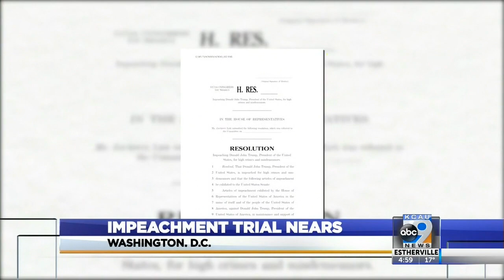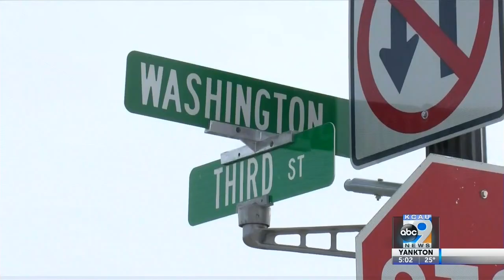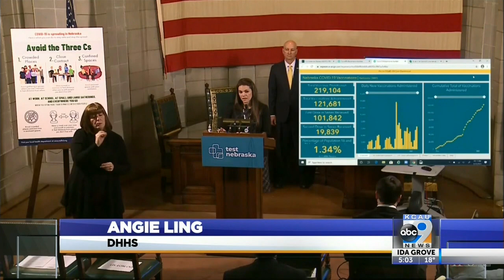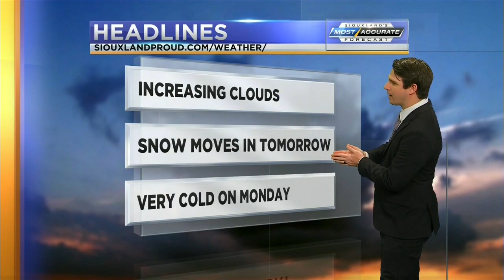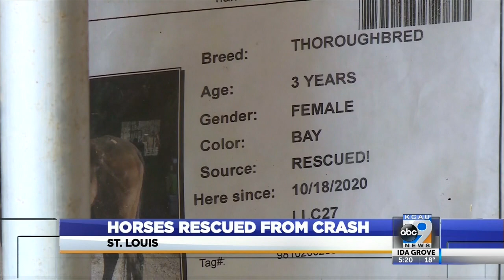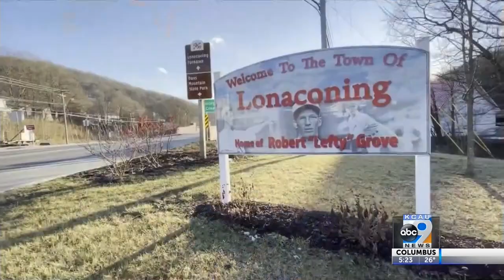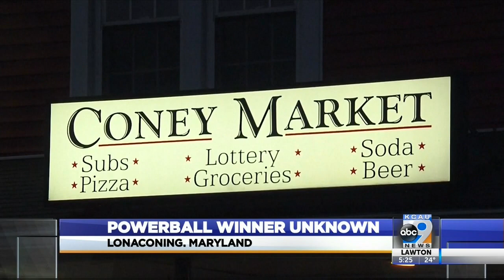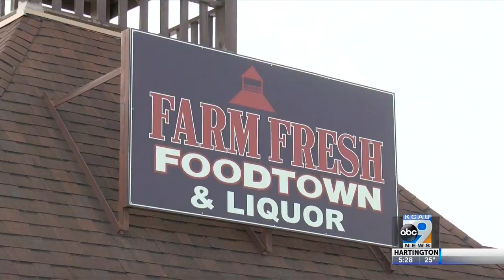KCAU News at 5 - January 22, 2021